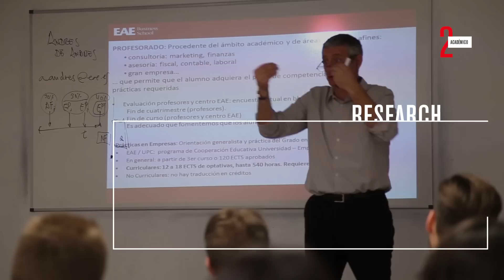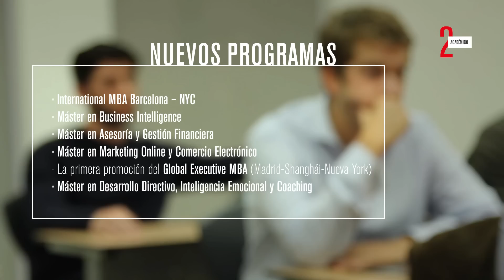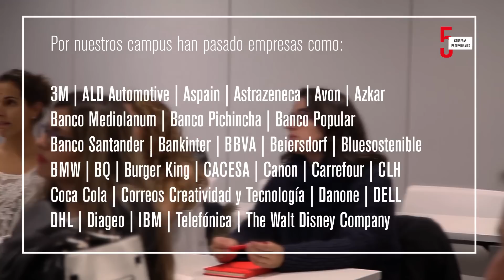Conoce la escuela de negocios EAE Business School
Conoce EAE Business School, la escuela de negocios en Madrid y Barcelona especializada en Másters y Posgrados de business como: Máster MBA, Máster marketing, Máster en supply chain management, Máster en finanzas, Máster coaching, Máster en marketing digital, Máster project management, ¡y muchos más!